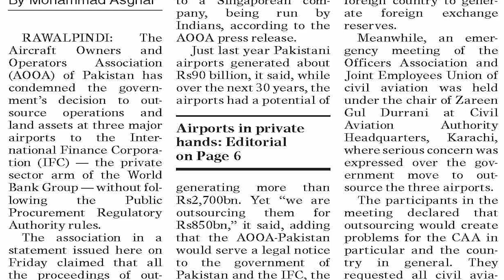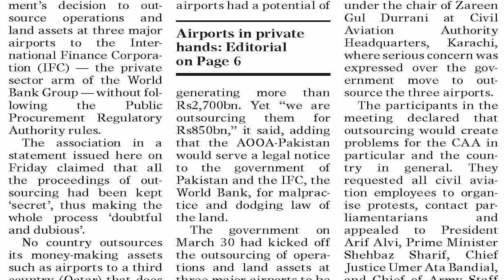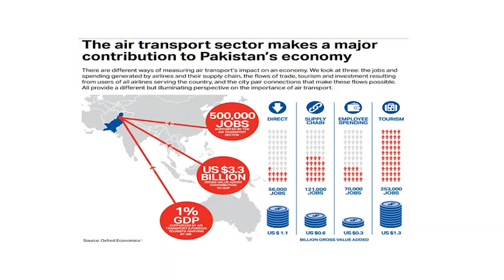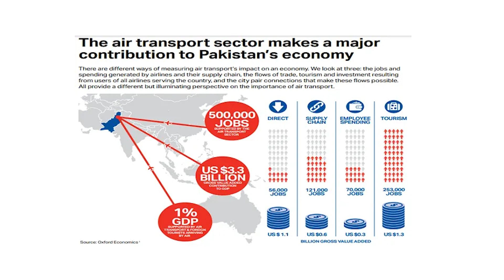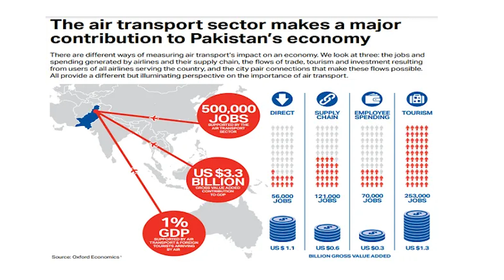3 large airports outsourcing will cause huge loss to Pakistan.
(28.4.23) Pakistani Govt is going to outsource Karachi, Lahore and Islamabad Airports to Qatar. Pakistani airports generated about Rs90 billion in 2022, while over the next 30 years, they had the potential to generate more than Rs2,700 billion. However, outsourcing is taking place at Rs850 billion.